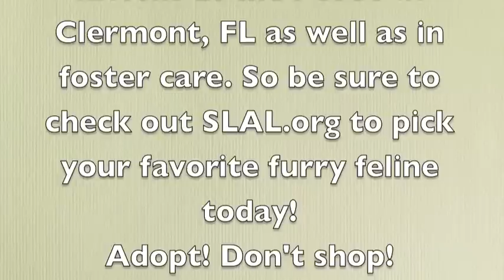Cat Cottage SLAL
Let's take a visit to the cat cottage located at the South Lake Animal League. If you're looking for a cat or kitten to add to your family, then you've come to the right place. We have many colors, sizes and ages to choose from. Plus, we have several kittens at the PetCo in Clermont, FL as well as many in foster care. So be sure to check our website, SLAL.org to find the right feline for you.
We are not a first come adoption center, we are a best match adoption center.
South Lake Animal League is located at 4648 Baptist Island Road in Groveland, FL.